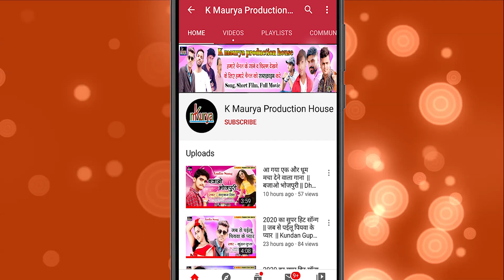आ गया फाडू सॉग 2020 का | कमर हिलाद समियाना ऊराद | Raju Raj Premi | New Bhojpuri Song 2020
Singer - Raju Raj Premi - कमर हिलाद समियाना ऊराद  (Full Audio Song) Latest Bhojpuri songs 2020 | K maurya production house

Song :-  कमर हिलाद समियाना ऊराद
Singer :-  Raju Raj Premi
Lyrics  :-  Deepak Sharma
D.O.P  :-
Edit   :-  Shiva maurya
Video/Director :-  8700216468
Producer :- Vijay Kumar Maurya
Digital Head - Deepak Sharma, Vasu Maurya

Audio/Video Releasing.

Copyright : K maurya production house